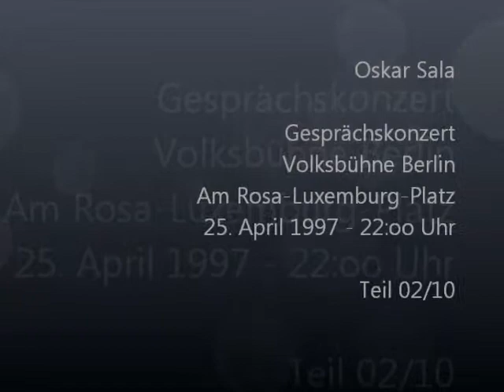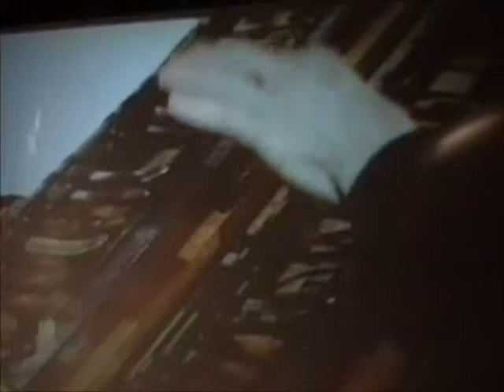Oskar Sala „Gesprächskonzert" 1997 - Teil 02/10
Note: For German subtitles use "CC" (possibly with machine translation in your target language).
Oskar Sala (* 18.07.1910) hatte zu Lebzeiten eine Reihe von sogenannten Gesprächskonzerten gegeben, in denen er das von ihm konstruierte Mixtur-Trautonium mit Klangbeispielen, Fotos und Filmen präsentierte. Diese Konzerte waren selten, da zu ihrem Zweck anfangs das empfindliche Röhreninstrument und später das nicht minder sensible Halbleiterinstrument mit allen Nebengeräten an den Veranstaltungsort transportiert werden musste. Besonders in den letzten seiner Gesprächskonzerte vermied Sala das Live-Spielen des Trautoniums, da er sich dazu einerseits konditionell nicht mehr in der Lage sah, andererseits ein Umregistrieren der vielfältigen Klangeinstellungen während des Spiels für ihn live nur schwer möglich war. Er beschränkte sich daher auf das Vorspielen seiner Kompositionen vom Tonband und von CD, was bei nicht wenigen Konzertbesuchern zu (verständnisvoller) Enttäuschung führte. Dazu muss man allerdings auch wissen, dass Sala mit fortschreitendem Alter nicht mehr in der Lage war, an die frühere Virtuosität seines Trautoniumspiels anzuknüpfen. Vielmehr widmete er sich in seinem Studio in der Berliner Heerstrasse ganz bewusst den klanglichen Möglichkeiten seines Instruments und ersann dort raffinierte Ton- und Klangcollagen, die seiner Meinung nach nur mit dem Trautonium möglich waren. Paganini, Sarasate oder Genzmer auf dem Trautonium spielen zu können, hatte er viele Jahre zuvor meisterhaft bewiesen. Diese Intention verfolgte es später nicht mehr.

Das hier gezeigte Gesprächskonzert wurde ihm Rahmen eines „Nachtrock Spezial" am 25. April 1997 in der Berliner Volksbühne, Am Rosa-Luxemburg-Platz, mit einer Hi8-Kamera mitgeschnitten. Auf Grund der dunklen Lichtverhältnisse und des im Publikum befindlichen Kamerastandortes überzeugt die Qualität der Videoaufnahme nicht immer. Trotzdem zeigt des Video einen musikalisch-technischen Individualisten, der niemals müde wurde, SEIN Instrument der Öffentlichkeit zu präsentieren und dessen Einmaligkeit hervorzuheben.